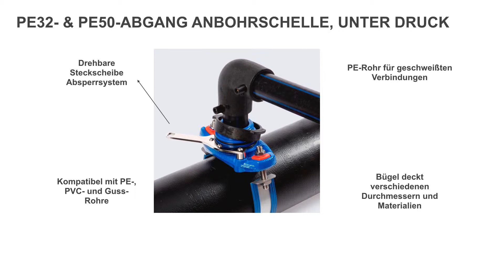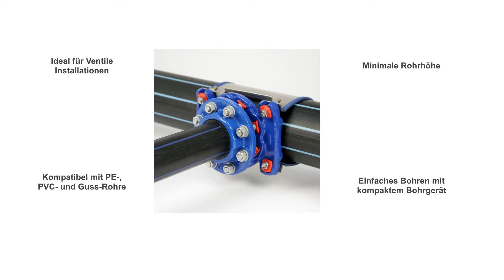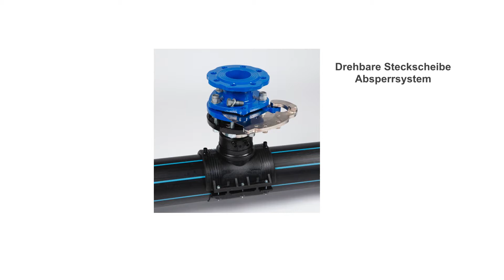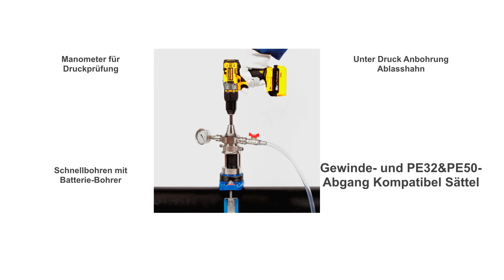ANBOHRSCHELLEN UND BOHREN LÖSUNGEN - OPTIMQ